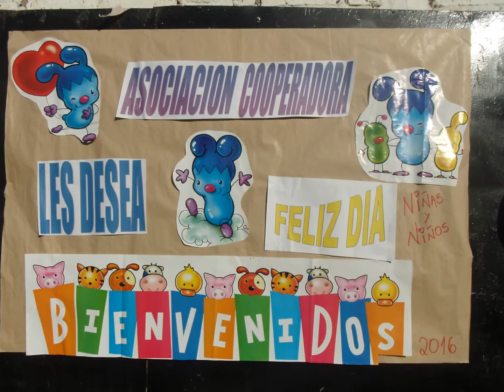Festejos del dìa de los niños y las niñas